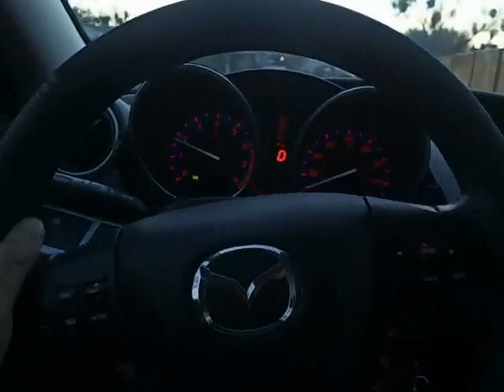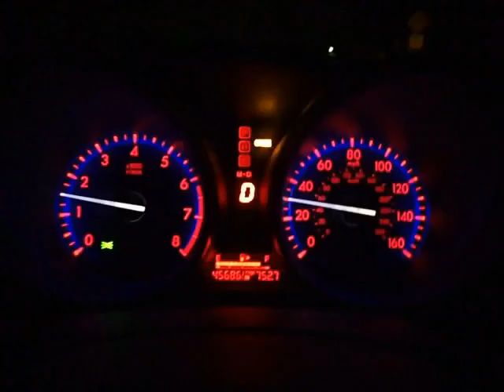2 weeks before Jolie was born 2013